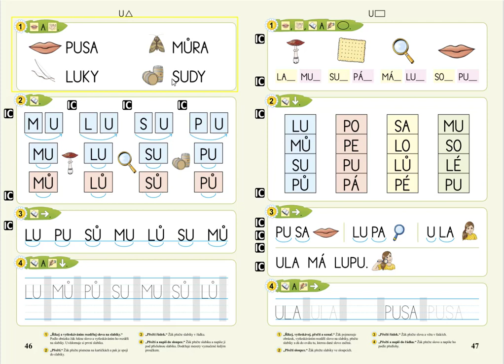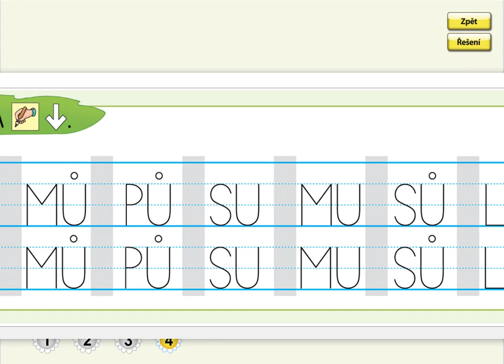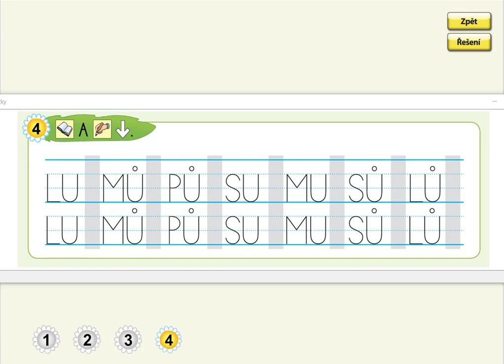Písmeno U (psaní slabik), ŽIVÁ ABECEDA, str. 46, cv.4